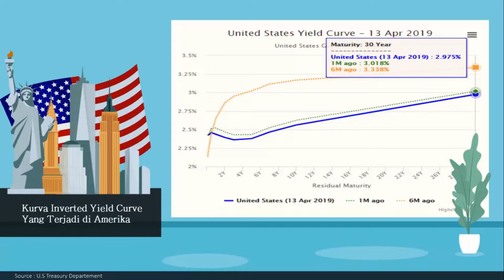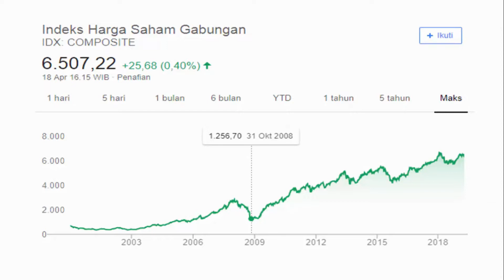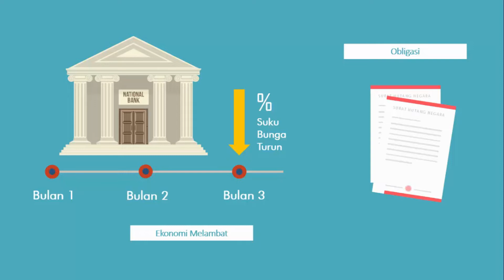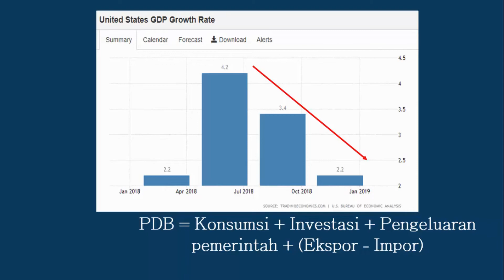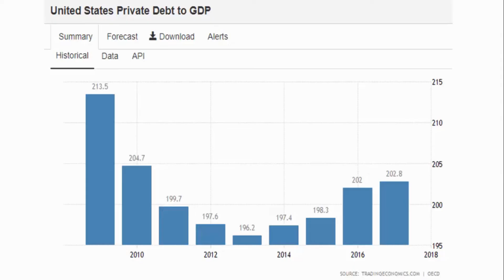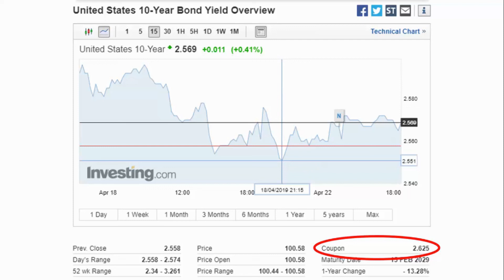Memprediksi Resesi Dengan Inverted Yield Curve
Dalam video ini akan dibahas tentang bagaimana cara inverted yield curve dapat memprediksi resesi. Dalam video ini juga akan membahas tentang inverted yield curve yang terjadi di amerika.